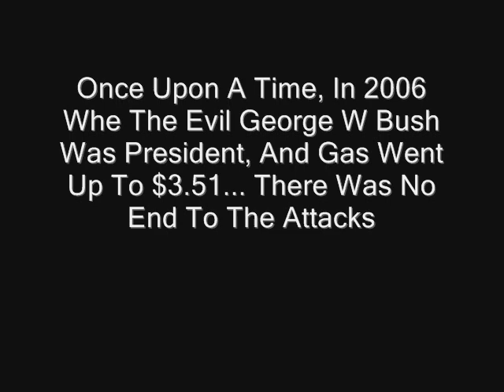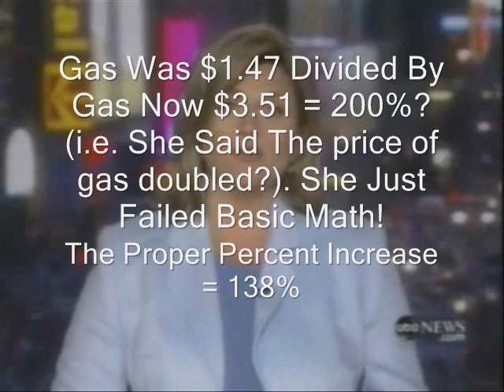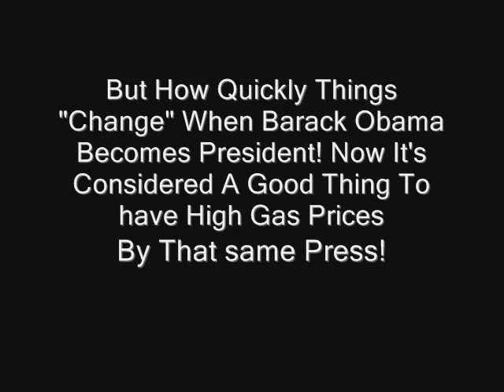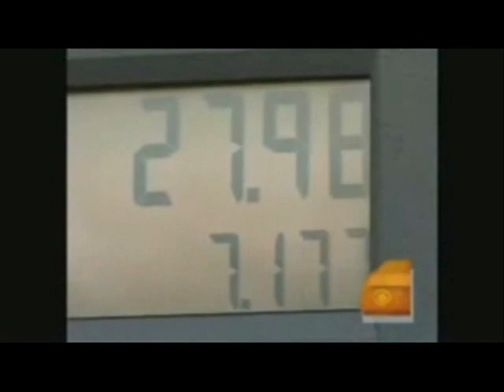Bush Was Blamed For Gas Prices By The Left, But Obama Gets A Pass, Hypocrisy? Yes!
Once Upon a Time, George W. Bush Was Blamed, Attacked and Mocked For High Gas Prices By The Leftist Press and Democrats, But Today. Obama Gets A Pass, Hypocrisy? You bet your sweet ass!

Remember when gas prices went up for a few months in 2006 and then again in 2007,  And the DemocrRats and leftist all things Obama press attacked him every day? But for some reason they seem to be very quiet now that gas prices are over $4 and headed to $6. I wonder why? Could it be that their Messiah Barack Obama can do no wrong? Hypocrisy? You better believe it!

So let's take a look at what Gas prices were when Obama took office.

Matter of fact, let's take a look at other things that Obama Inherited that the press and democrats seem to have amnesia about...

Unemployment in December 2008
In December, the number of unemployed persons increased by 632,000 to 11.1 million and the unemployment rate rose to 7.2 percent.

National Labor Force / Unemployment Data for the UNITED STATES 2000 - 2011

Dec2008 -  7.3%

* At the end of George W. Bush's last year in office December 2008, 26.8 million people were on Food Stamps.

* By the end of 2009 (Barack Obama's first year as president) 33.7 million people were on Food Stamps

* We are now at 46.2 million as of Feb 3, 2012

Obama increased Food Stamps: AKA He's the Food Stamp President
Food Stamps Chart

Now, let's take a look at the latest Gov Reports of the mess Obama continues to make.

CBO: Obama's Policies to Increase National Debt 47 Percent to $21.7 Trillion by 2022

US DEBT BALLOONS: $15,356,140,000,000...

CBO: Taxes Will 'Shoot Up by More Than 30 Percent' Over Next 2 Years

Federal deficit on track for a record this fiscal year: Government debt to exceed U.S. economy

And the press is silent! Crickets! Nothing! Nada! Cat's Got Their Tongue!

Now follow along all you leftist tools who are too stupid to ever think for yourself & rehash your talking points from Rachel Maddcow, John Stewart & the herpe laden troll Bill Maher, Obama had complete control of both houses for 2 years and passed every massive spending crap bill he could & couldn't care less about oil production, instead he dumped $7.2 billion in phoney green fraud companies that went bankrupt! Don't give me your Marxist loving Obama bullshit! This is what Obama did last year alone!

JANUARY 2, 2011 -- TIME reported that the Obama administration issued the first in a series of regulations on January 2 designed to unilaterally impose a national energy tax. Gas is $3.05 a gallon.

MAY 5, 2011 -- The White House issues a formal statement opposing House-passed Restarting American Offshore Leasing Now Act (H.R. 1230) and Putting the Gulf of Mexico Back to Work Act (H.R. 1229), legislation designed to jumpstart American energy production, address rising gas prices, and help create new jobs. Gas is $3.96 a gallon.

JUNE 21, 2011 - The White House opposes the House-passed Jobs & Energy Permitting Act that would unlock an estimated 27 billion barrels of oil and 132 trillion cubic feet of natural gas. Gas is $3.65 a gallon.

NOVEMBER 8, 2011 -- The Obama Administration releases a plan for a five-year moratorium on offshore energy production, placing "some of the most promising energy resources in the world off-limits," according to the House Natural Resources Committee. Gas is $3.42 a gallon.

JANUARY 18, 2012 -- President Obama rejects the bipartisan Keystone XL pipeline and the more than 20,000 jobs that would come with it. Gas is $3.39 a gallon, and rising faster and earlier than ever before